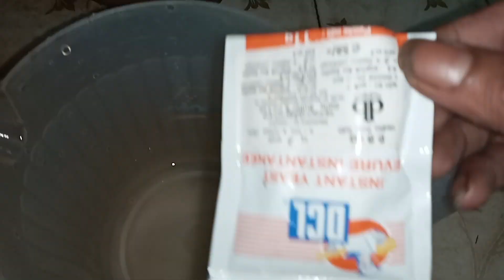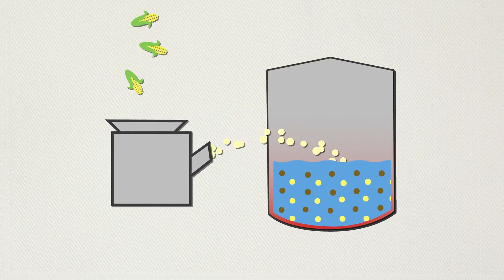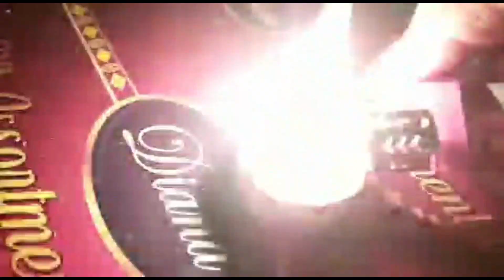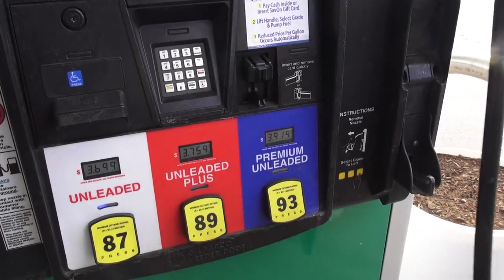Ethanol Fuel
Ethanol fuel is ethyl alcohol, the same type of alcohol found in alcoholic beverages, used as fuel. It is most often used as a motor fuel, mainly as a biofuel additive for gasoline, which is also known as petrol.